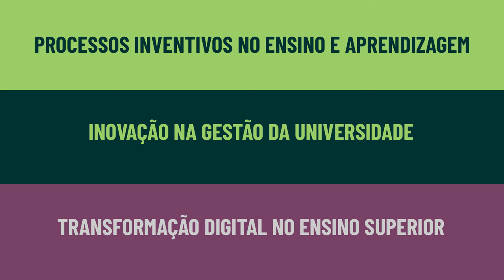III Simpósio Internacional de Inovação em Educação Superior